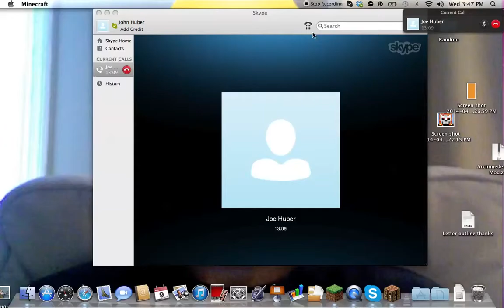Minecraft Survival Games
Hey guys john here.  Im playing minecraft survival games with chewy MC chewy on the lichcraft server the server ip is play.lichcraft.com
Have a niceday!!